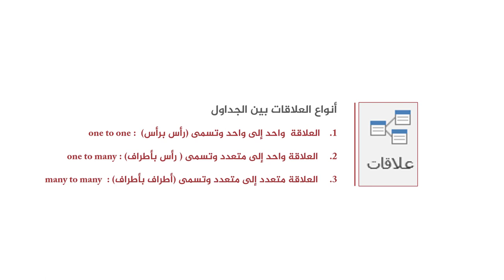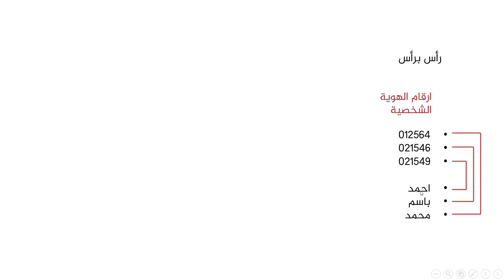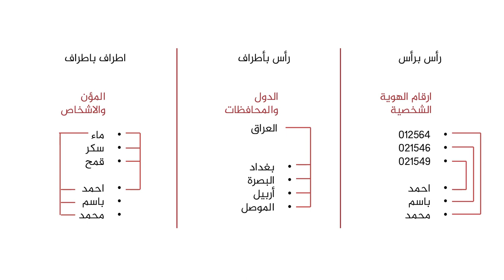دورة برنامج اكسس | المحاضرة 7 | العلاقات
طريقة الانضمام لمنصة عالم بهاء الاحترافي التعليمية